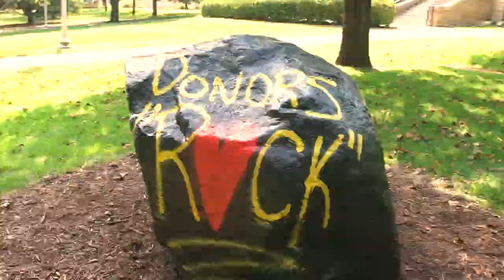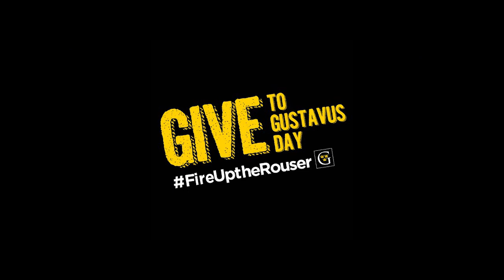Give to Gustavus Day | November 2, 2017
Mark your calendars for Thursday, November 2! Give to Gustavus Day is going to be the biggest day of the year for the Gustavus Fund. Challenges are back this year, and we'll need YOUR help to unlock them. Give to Gustavus Day Runs from 6:00 a.m. to 9:00 p.m. and the all day livestream runs from 8:00 a.m. to 8:00 p.m. Tune in all day long for interviews, behind the scenes tours and live updates. Use FireUptheRouser to remind all your Gustie friends to save the date!